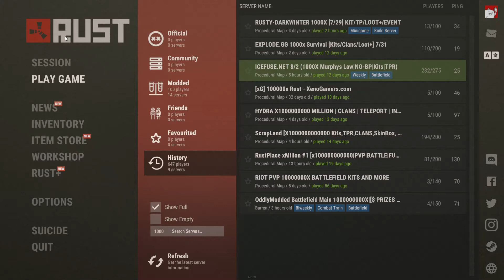Rust base tour (1000x)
Raid video is next on a big base.